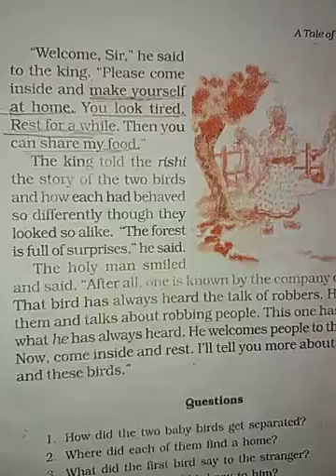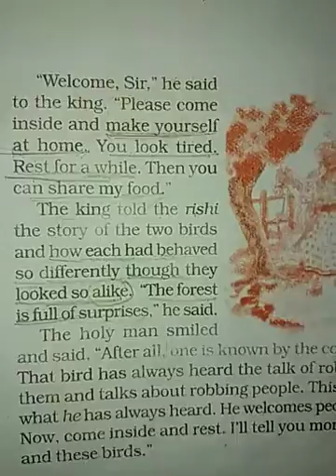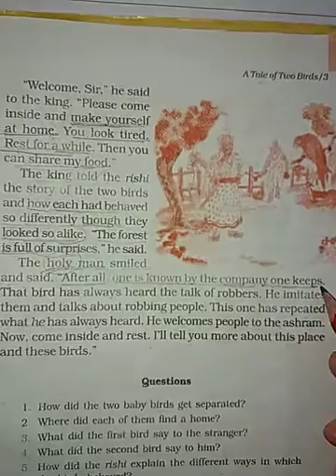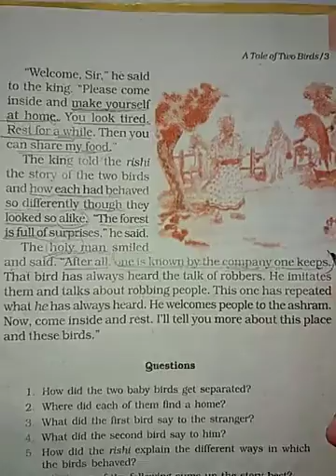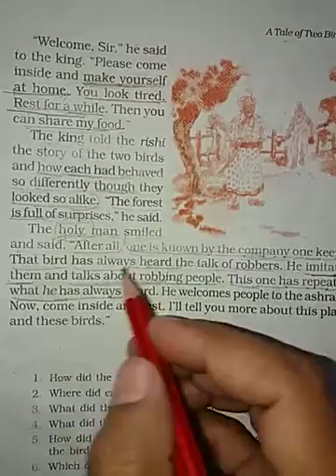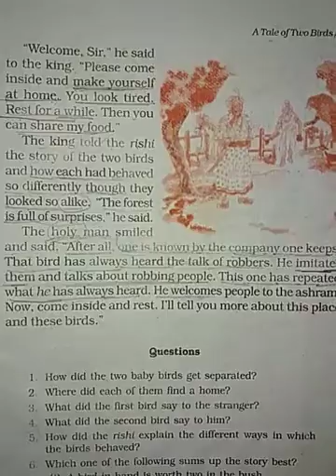A Tale of Two Birds part 4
Class 6 supplementary reader chapter 1